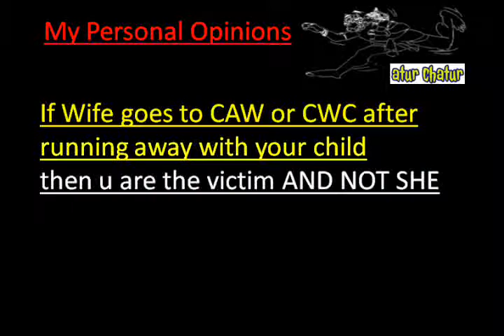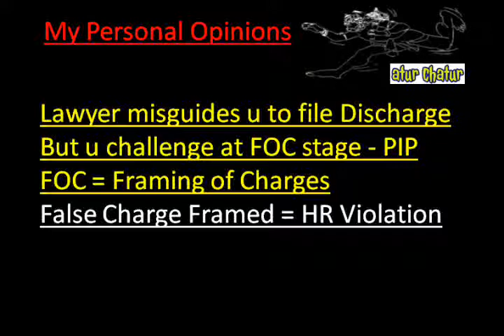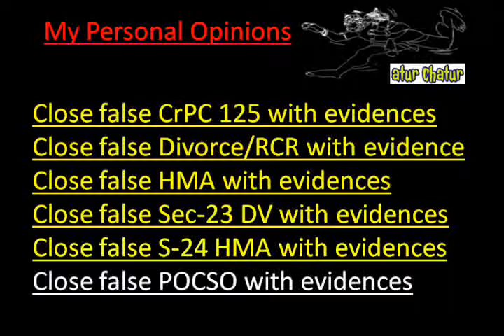Hapur Top Lawyer NRI Legal Services Best Advocates Non Resident Indian Law Firm India